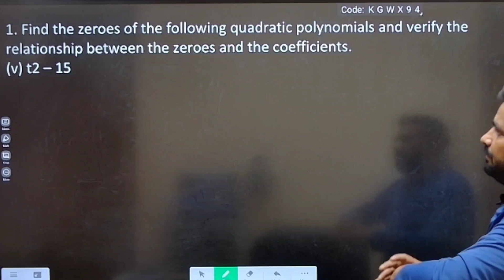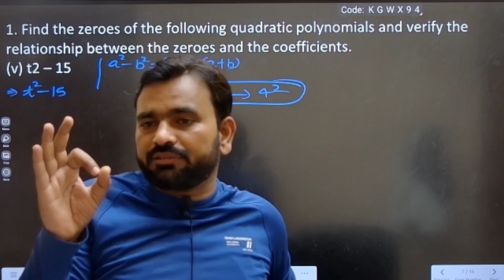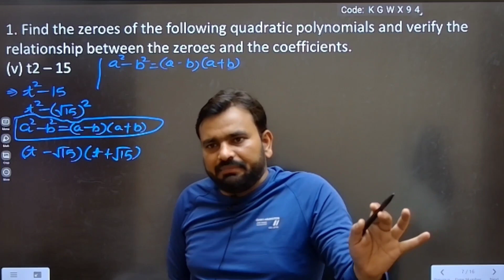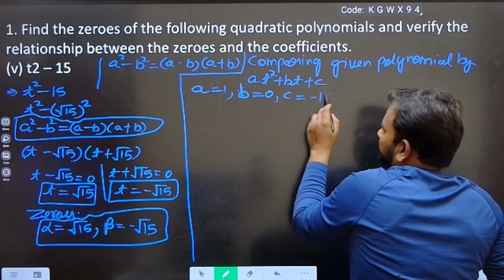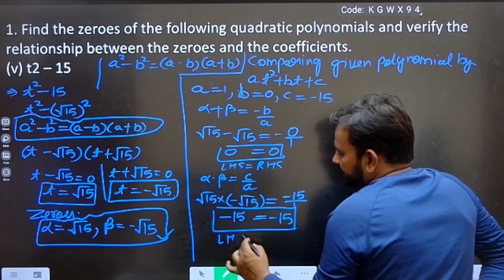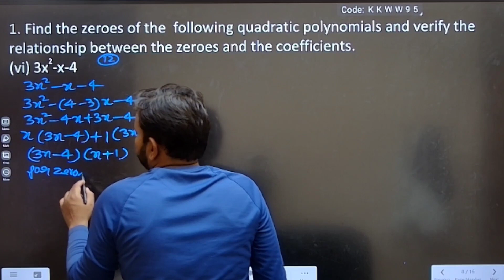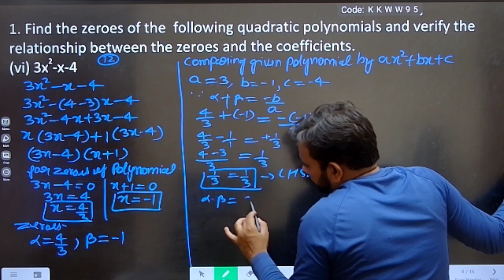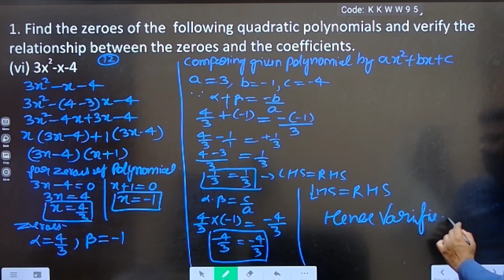Exercise-2.2 | Question-1(v & vi) | Class-10th Maths | Chapter-Polynomials